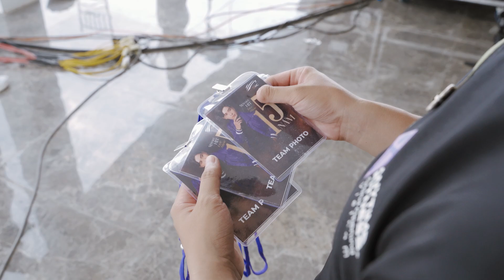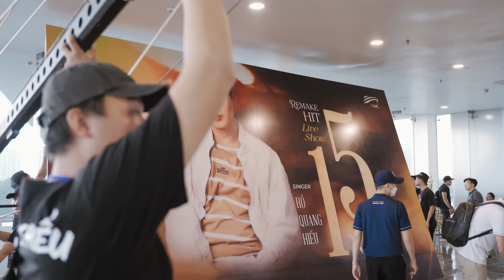BTS kỷ niệm 15 năm ca hát của ca sĩ Hồ Quang Hiếu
Các bạn hãy bấm theo dõi kênh để cập nhật những sản phẩm mới nhất của Hồ Quang Hiếu nhé
☆ THEO DÕI Hồ Quang Hiếu